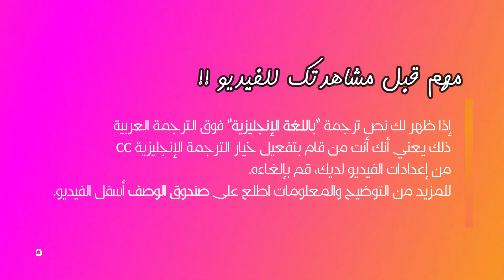ابراهام هيكس - توقف عن تحفيز نفسك للفعل لكي يتحقق ما تريد أسرع! 🔥🫡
توقف عن تحفيز نفسك للفعل لكي يتحقق ما تريد أسرع! يتحدث فيديو اليوم ببساطة حول الأهمية التي يغفل عنها الكثيرون حول التناغم قبل الإقدام على الفعل، فأحياناً قد يحاول البعض "تحفيز" ودَفع أنفسهم للقيام بالفعل على الرغم من شعورهم بالمقاومة تجاه تلك النتيجة التي ستعود عليهم من ذلك الفعل، حتى ولو كانت نتيجة يريدونها. قد لا يشعرون بكونهم مستعدين بعد لذلك الأمر أو بكونهم غير قادرين على التعامل معه بعد، لكنهم يدفعون أنفسهم للقيام بالفعل على الرغم من ذلك، والنتيجة هي فعل تم تأديته بشكل أقل من المطلوب واستهلك منهم جهد أكبر، دون تحقق ما يريدون من خلال ذلك الفعل.

يختلف هنا "تحفيز" نفسك للقيام بأمر تعتقد أنك ترغب به لكن ينقصك الدافع للقيام به، وبين دفعك نفسك لفعل أمر تمتلك مشاعر سلبية تجاهه أو تجاه النتيجة التي ستحصل عليها من خلاله، ولكنك تقوم به. في الحالة الأولى أنت لا تملك مقاومة تجاه الفعل وتجاه تحقق ما تريد لكن ينقصك الزخم والحالة المزاجية المناسبة، لكن في الحالة الثانية أنت تشعر بالمقاومة وبشعور سلبي تجاه الأمر على الرغم من رغبتك به، لكنك تقنع نفسك أن تقوم بالأمر على أية حال دون محاولة معرفة ما خلف تلك المشاعر السلبية وخلف تلك المقاومة التي تمتلكها تجاهه.

مثلاً: في العمل عندما ترغب بالحصول على ترقية وتسعى للمساعدة على القيام بمشروع مهم لكي يلاحظ رئيسك في العمل مهارتك ويقوم بترقيتك، وفي الآن ذاته لا تشعر بالثقة تجاه قدرتك على إنجازه بشكل جيد لقلة مهارتك وخبرتك ومعرفتك بطبيعة ذاك المشروع. لكنك تدّفع نفسك رغماً عن تلك المشاعر وتشترك في ذلك المشروع، ستجد أنك مرهق محاولةً منك دراسة جوانب المشروع وستنفذ المهام بشكلٍ خاطئ لقلة خبرتك وعوضاً عن حصولك على تلك الترقية ستجد أنك أثبت لرئيسك قلة كفاءتك.

لكن في المقابل عندما تريد المشاركة في ذلك المشروع وتدرك تلك المشاعر لديك تجاهه، وعوضاً عن دفعك لنفسك تقوم بمعرفة سبب تلك المشاعر؛ هل هي قلة خبرة وبالتالي جهل بالمهام التي يجب عليك فعلها؟ هل هي خوف من عدم ملاحظة رئيسك لك حتى بعد تنفيذك لها؟ هل هي بسبب خوفك من تحمل مسؤوليات أكبر بعد ترقيتك؟ عند معرفتك بالضبط للسبب ومن ثم حل الأمر بينك وبين نفسك، ستشعر بالخفة أولاً ومن ثم ستعرف إذا كان العمل على ذلك المشروع هو طريقك الأقل مقاومة تجاه حصولك على الترقية، أم أن هناك وسيلة أسرع ستُلهم لها من قبل المصدر.

‎كل الحب 🌱

‎📝 المصطلحات الإنجليزية في المقطع:

Motivation: حافز
Action: فعل
Connection: صلة
Leverage: فاعلية/ تأثير
Inspired: ملهَم
Exhausting: متعب